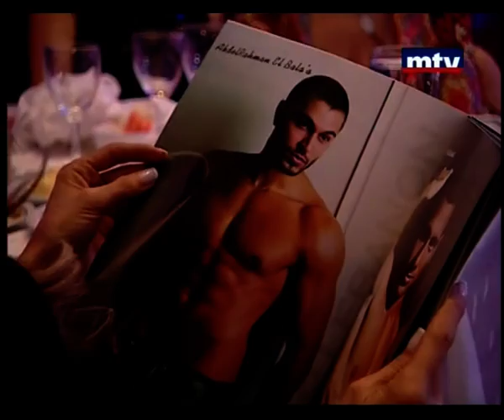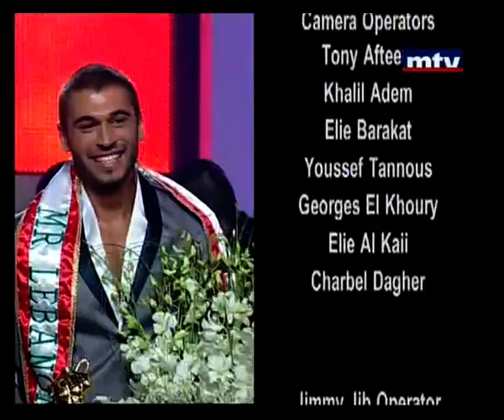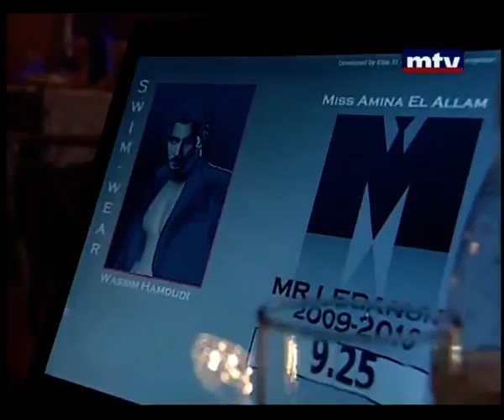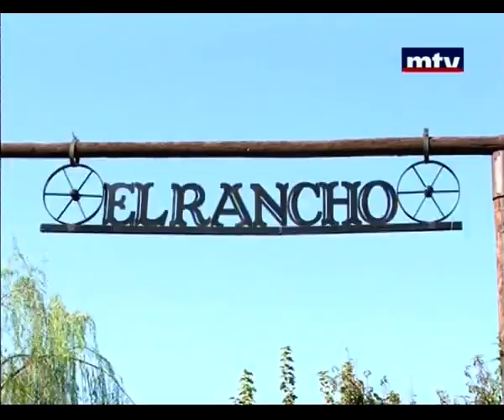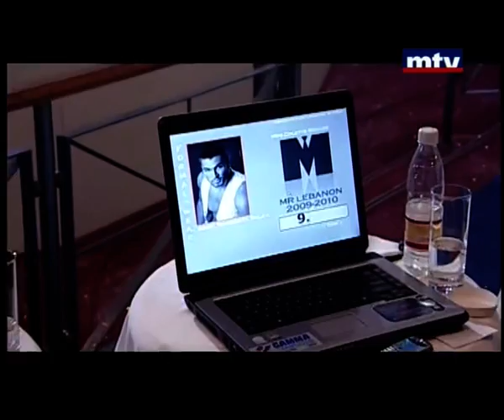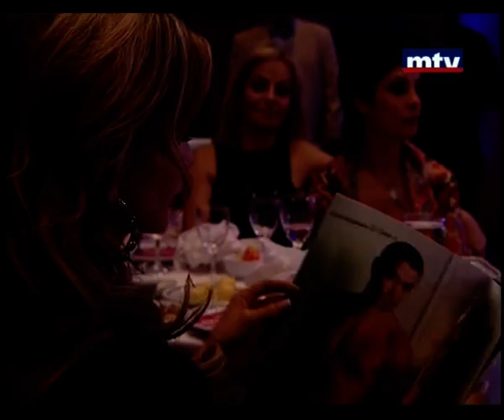Entertainment Specials - Mr Lebanon 2009